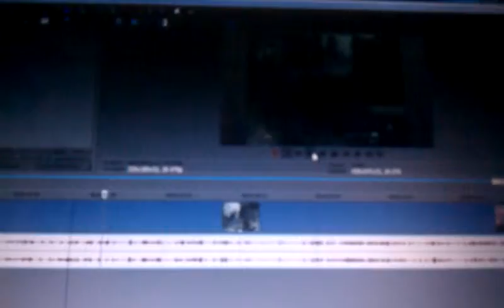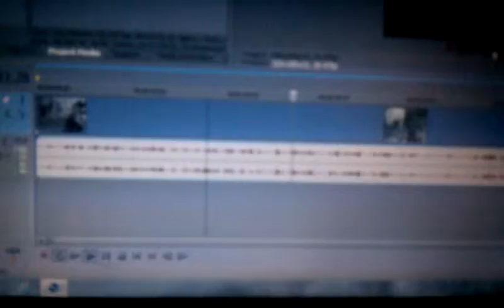Sony Vegas problems (please help)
I have been having some problems making videos for you guys and not sure what I should do so if you have any suggestions please let me know in a PM or comment below thanks